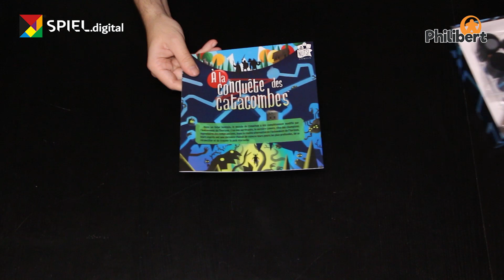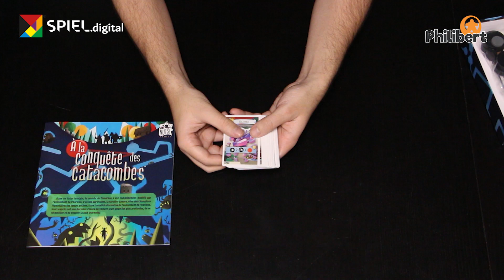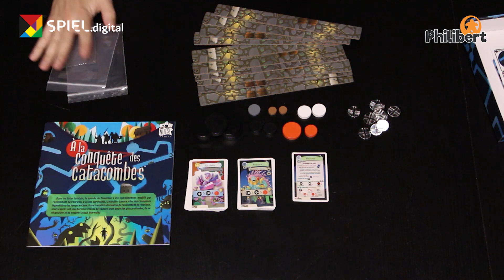SPIEL DIGITAL 2020 - À La Conquête Des Catacombes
Open Ze Bouate Express de À La Conquête Des Catacombes